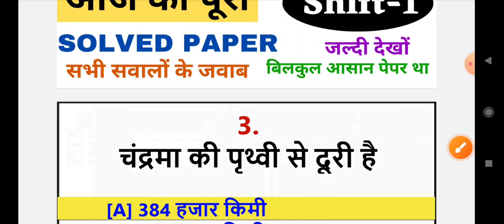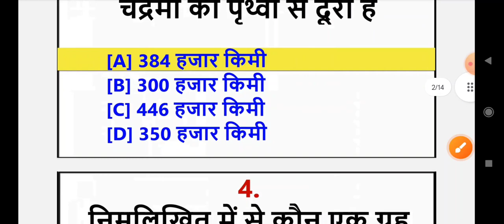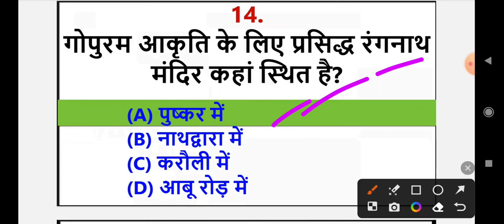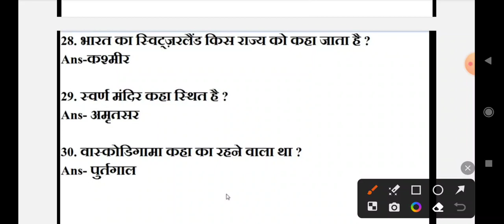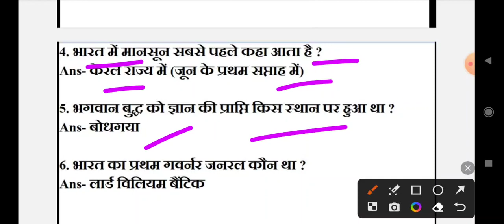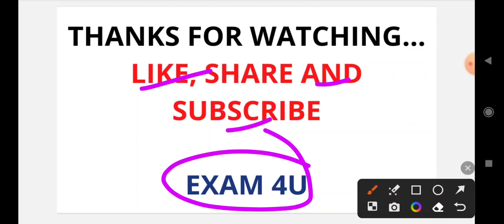💥SSC MTS TODAY EXAM ANALYSIS 1ST SHIFT 02 MAY 2023, SSC MTS TODAY EXAM ANALYSIS, AAJ KA MTS KA PAPER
💯SSC MTS 2 MAY 1ST SHIFT PAPER || SSC MTS HAVALDAR TODAY EXAM ANALYSIS || SSC MTS 1ST SHIFT TODAY || EXAM 4U

SSC MTS TODAY EXAM ANALYSIS 1ST SHIFT 17 OCT 2021, SSC MTS TODAY EXAM ANALYSIS, AAJ KA MTS KA PAPER

SSC MTS TODAY EXAM 3RD SHIFT 20OCT 2021, SSC MTS EXAM ANALYSIS, TODAY SSC MTS EXAM, EXAM 4U